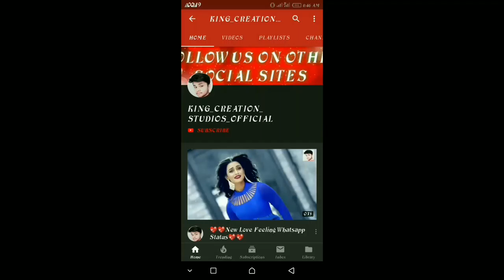New Love Feeling Whatsapp Status Video 2018